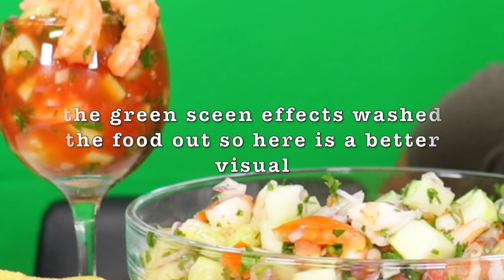FIRST TIME TRYING MEXICAN SHRIMP COCKTAILS + SHRIMP CEVICHE! | COUPLES TAG | MUKBANG / EATING SHOW